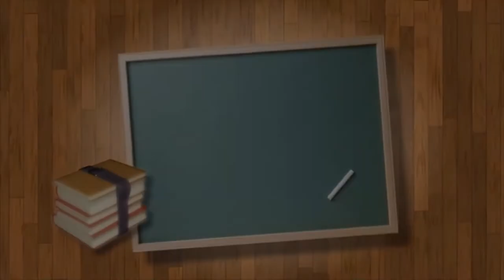Module 36 - Handling Bullying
This module shares a way to reduce bullying. It demonstrates how to empower students to react to being bullied and never become a victim of it. It concludes that the most effective way to learn how to react to bullying is to discuss it rather than ignore it.